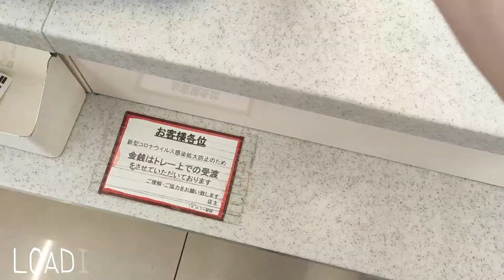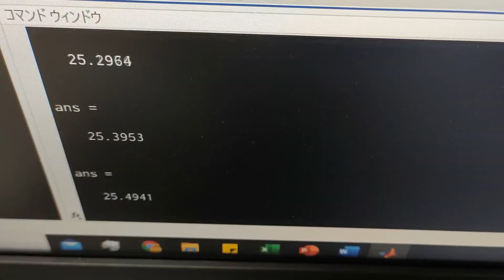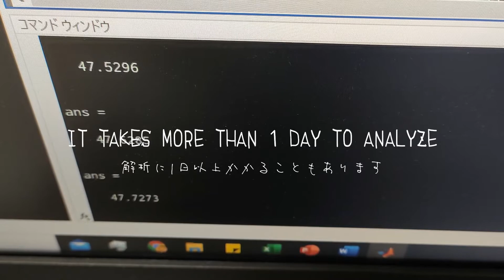大学院生の１日（いんせの平日）TYPE-M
大学院生の〇〇　第一弾
『いんせの平日』
ごく平凡な大学陰生の一日をまとめてみました

♦編集ソフト
Filmora

♦BGM
Kami Rae - Going Sky High